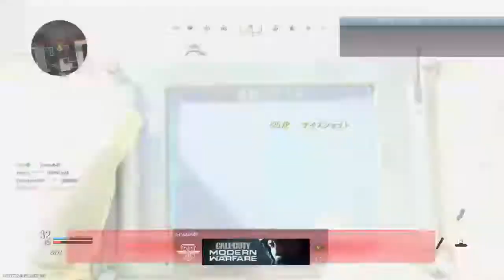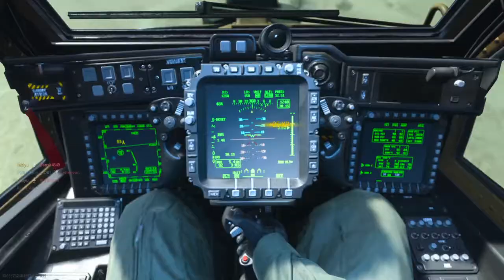Call of Duty®: Modern Warfare®_猛者キルチェーンヘリガンナー 33キル3デス